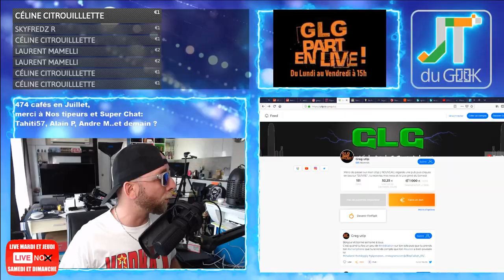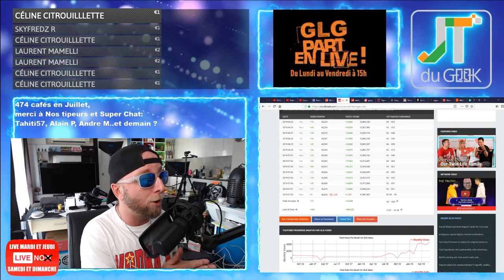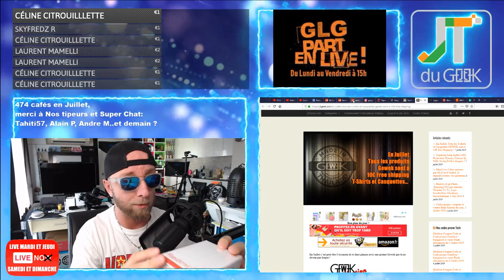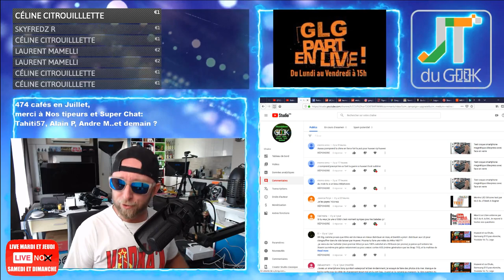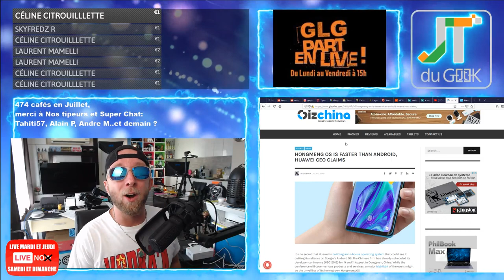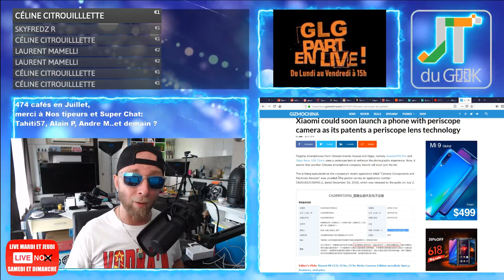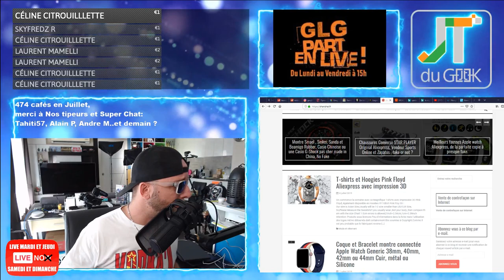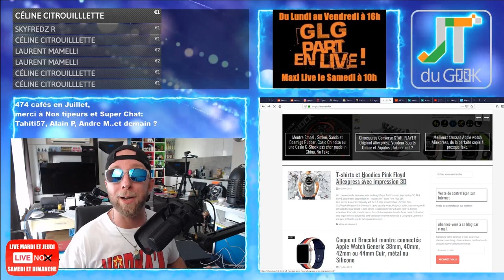Redmi Note 8 Pro,Xiaomi Periscope Caméra, Redmi 7A,Mi Band 4,Avis Spiderman accrotidienne 8 Juil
4:08– Page facebook et site @PattayaFrenchGroup , Instagram Greglegeek, les stats de ta chaine
6:31 – Les feux du Marabout et Story’s Youtube forcement.
* Accrotidienne repasse en Live les Mercredi à 16h / Test Mercredi soir 21h/23h en Aout EIEAD (Modo Line si trop de Q)
* Promo Gewek, T-shirts et Casquette à 10€ !
* 2 nouveaux produits Xiaomi cette semaine
* On change mes belles à l’accueil
12:56 * Quand tu entends des voix dans ton casque anti-bruit
15:30 -Vos commentaires et questions de la veille

17:30 – News tech du jour
* Hongmeng OS serait plus rapide que Android OS ou IOS
* Camera périscope pour Xiaomi
24:47 – Legeek.Tv fais ses vues: Clavier Ipad pro et Maxi Live du Samedi
27:13  – Les reviews à venir : Caméra Chasse
Robot aspirateur. Wondershare repoussé , Ulefone power 6, A venir: MiBand 4 et Redmi 7a.
28:50 – Les films de la semaine: Spiderman far from Home
31:43 – Sur TF1 torrent: le mystere henri pick
33:15 – Mes séries Tv et Youtube: Bad Blood Netfix Saison 2
34:08 – Le produit : T-shirts Pink Floyd
– Des questions ou commentaires.